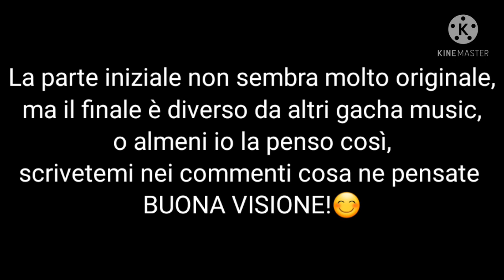STFD+traduzione ita-gacha music-original?